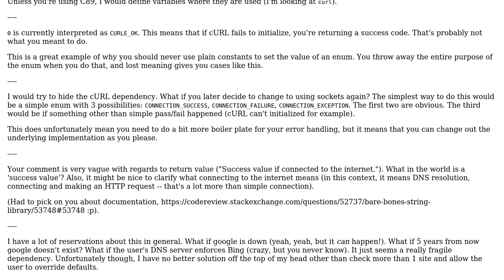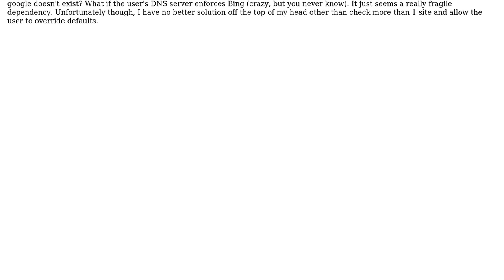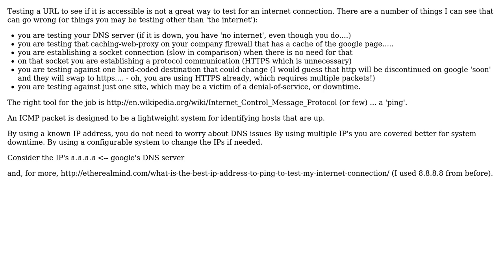Code Review: Pinging a URL with libcurl (2 Solutions!!)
Code Review: Pinging a URL with libcurl

With thanks & praise to God, and with thanks to the many people who have made this project possible! | Content (except music & images) licensed under CC BY-SA | Music | Images & others | With thanks to user syb0rg user rolfl user Corbin and the Stack Exchange Network Trademarks are property of their respective owners. You are responsible for your own actions.